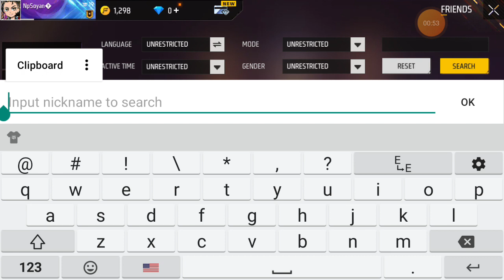9 October 2022